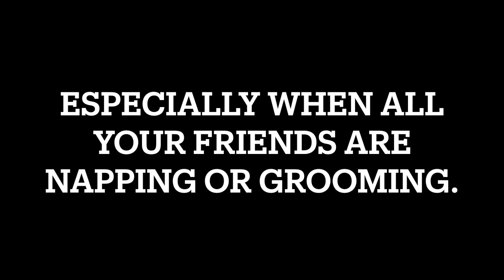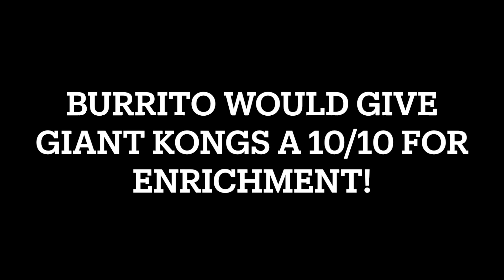Burrito and the Giant Kong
Rescued chimpanzee Burrito is one silly guy. Burrito is always full of energy. He also loves giant kongs. Giant kongs are usually used for food puzzles, but Burrito found another way to use this enrichment! To learn more about Burrito and the rest of the residents at CSNW follow us at ChimpsNW.org.